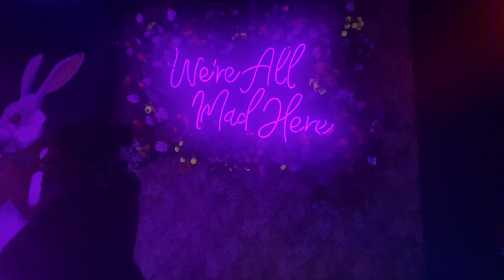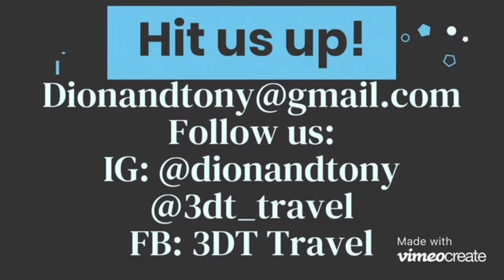Shanna Boo Bday Celebration at Alice DC| Friday Night Session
What’s up D & T Bangaz

We had such a great night at Alice DC for Shanna Boo birthday celebration!!! Lots of drinks with good people, music and a vibe!!! Let’s make it clear to never mix white liquor with Brown 😜😂😂!!!

Dion 💘 Tony